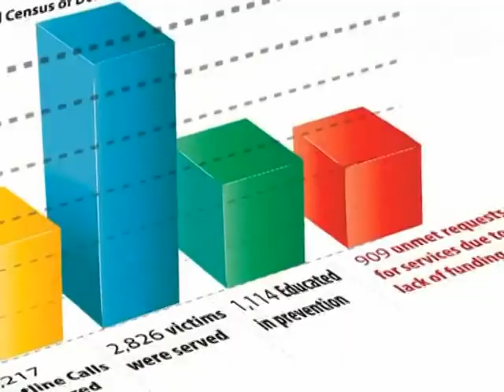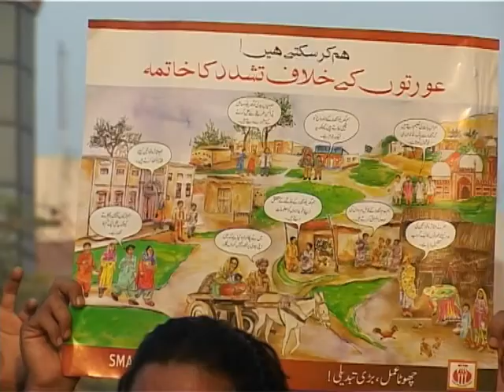Rpt Women voilance by Sidra Ashraf Rohi Tv Multan